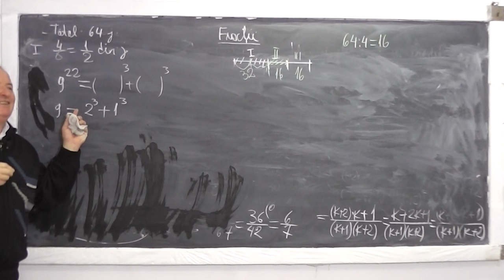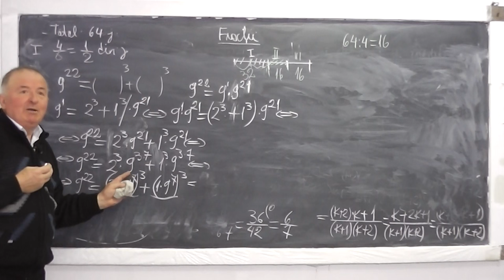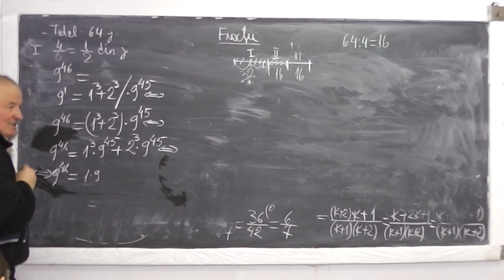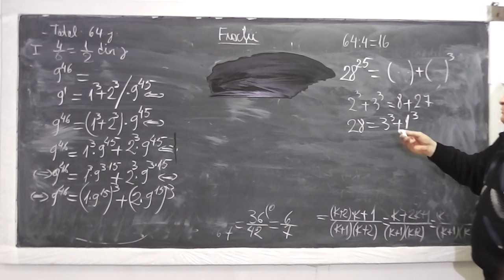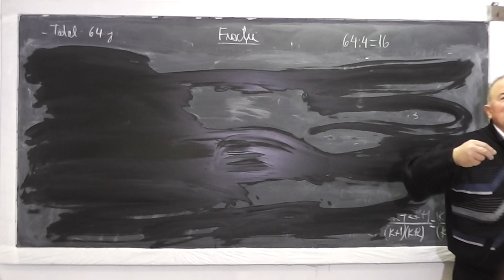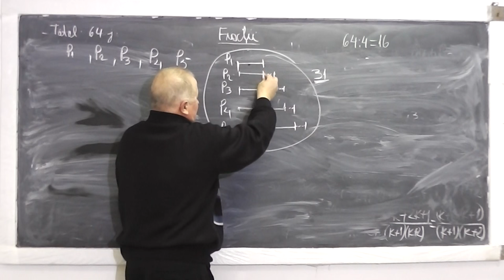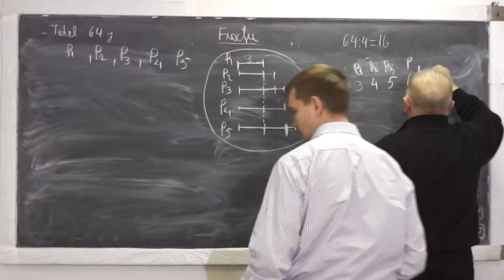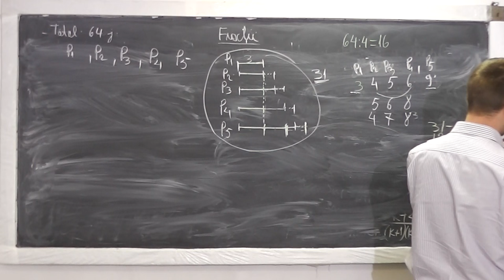2/2 Lectia 848 - Fractii Inductia matematica prezentata ca o poveste Lectie comuna filmata de Digi24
Aceste lectii sunt sustinute de voi si daca va sunt utile, as aprecia un Like, Share, Comment - Aceasta este o lectie facuta in comun cu toti elevii de la mini clasele mele, care a fost filmata si de o echipa de la Digi24. Lectia se doreste a fi si o mica demonstratie pedagogica despre cum trebuie lucrat cu elevii, pentru a le starni dragostea pentru matematica si increderea in fortele proprii.